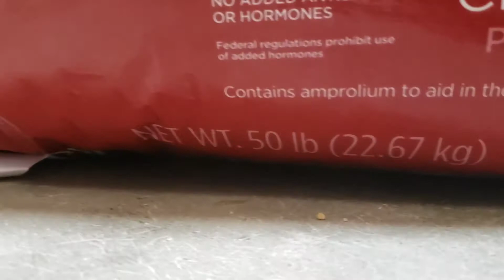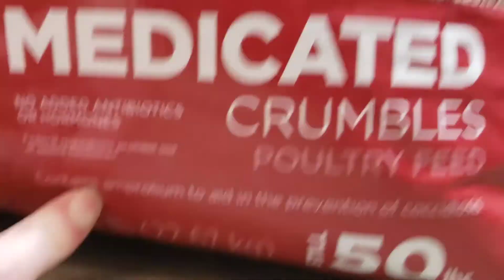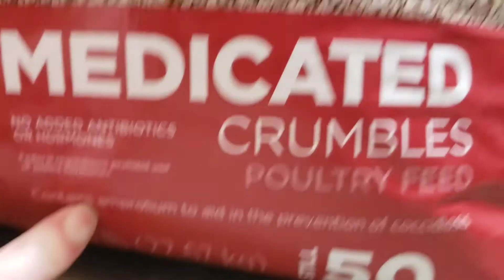How To Treat Coccidiosis In Chicks / Meet the new members of our flock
How I treat Coccidiosis. I save one of my chicks who is on the verge of death by combining natural and modern medicine. Also meet our new additions!